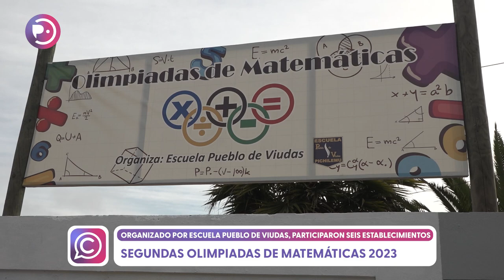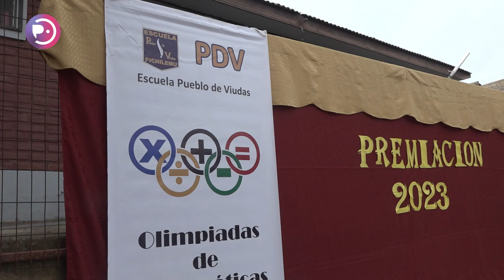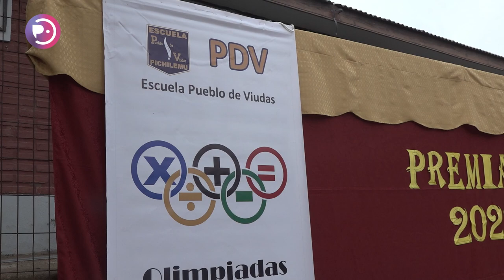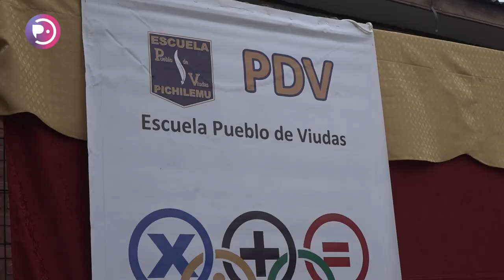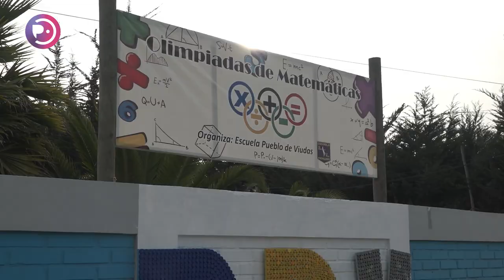II Olimpiadas de Matemáticas Escuela Pueblo de Viudas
La Escuela Pueblo de Viudas organizó su segunda versión de las Olimpiadas de Matemáticas, en la que participaron estudiantes de enseñanza básica de colegios de toda la comuna. El evento tuvo lugar el pasado martes 30 de mayo, donde niños y niñas pusieron a prueba sus habilidades tanto en retos matemáticos, como deportivos, actividad que fue transmitida en directo por nuestro canal.

En Pichilemu:
En la Región de O'Higgins:
En el resto de Chile:
💻IPTV m3u.cl